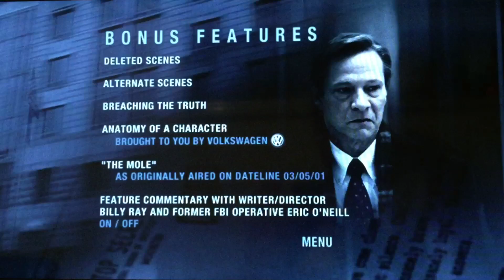DVD Closing #48 Late 2022- ‘23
From my American DVD of Breach.